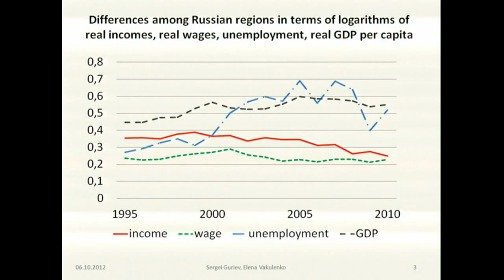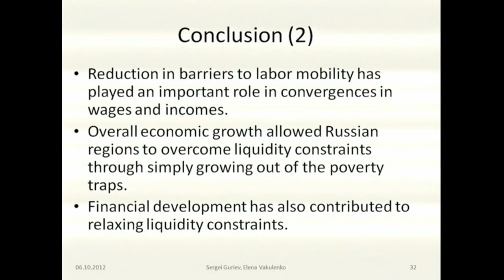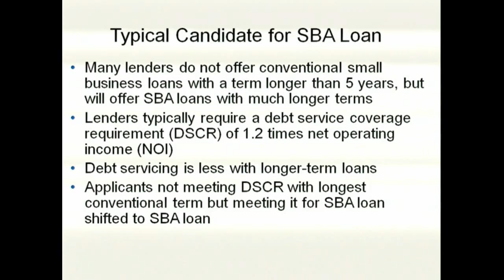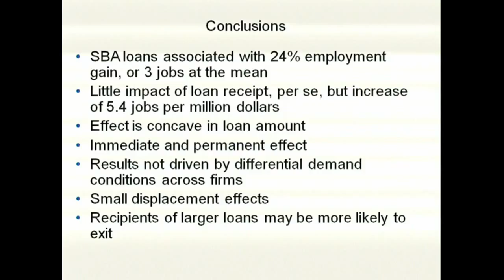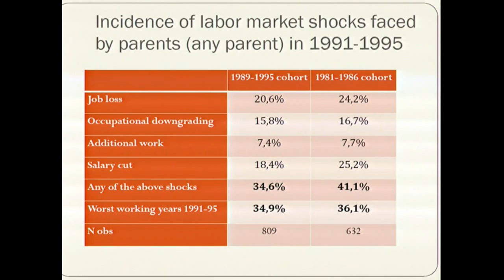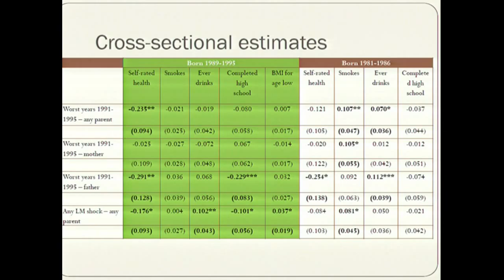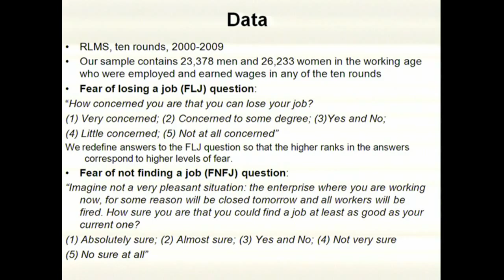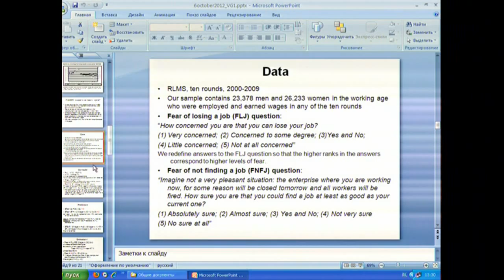IZA-HSE Workshop. 06 Oct 2012. P.1.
IZA/Higher School of Economics' Workshop: Labor Market Adjustment in the Commonwealth of Independent States, Central Asia and China in the Wake of the Great Recession